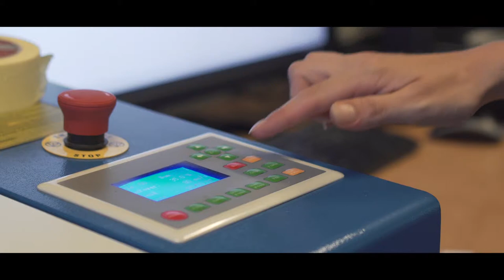FabTools #3: RogLab, Ljubljana - Your portait on wood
Engrave a picture on laser cutter. Too many photos on your smartphone? Well, don't delete them and see the following video!

This video is realized in the context of the FabLabNet INTERREG CENTRAL EUROPE project